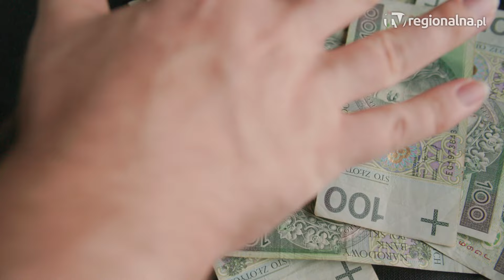Głogów: Straciła dziesiątki tysięcy złotych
Policjanci kolejny raz apelują o ostrożność. Kolejna osoba w naszym regionie padła ofiarą oszustów. Tym razem dzięki tzw. metodzie na pracownika banku, udało im się naciągnąć kobietę na kilkadziesiąt tysięcy złotych.